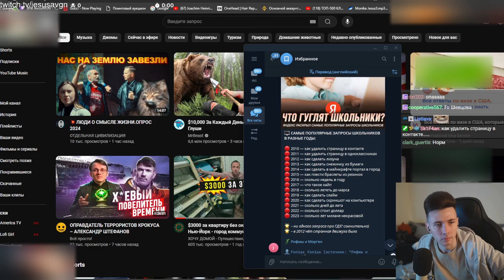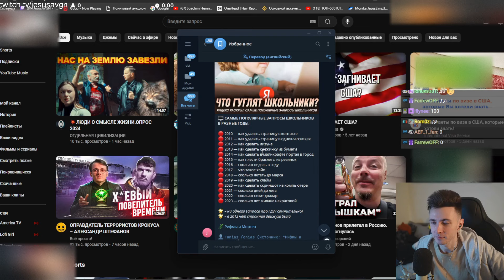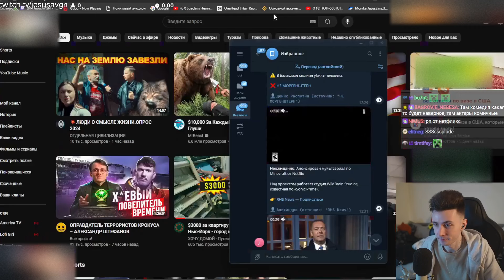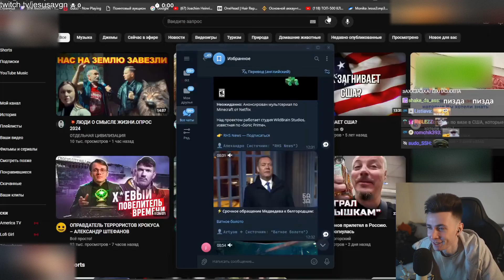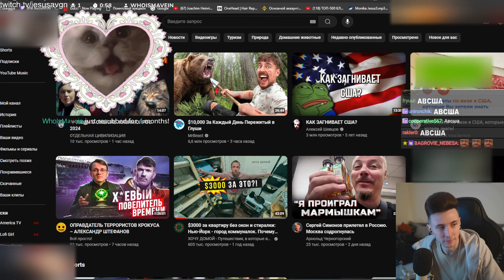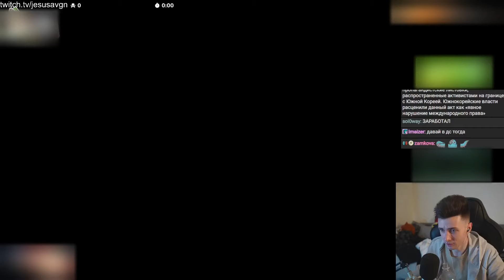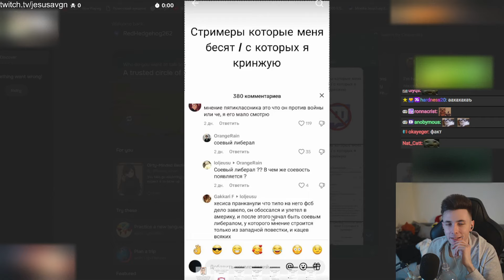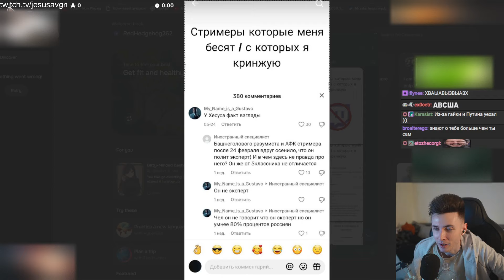НОВОСТИ С ХЕСУСОМ: ЗАПРОСЫ ШКОЛЬНИКОВ / СЕРИАЛ ПО МАЙНКРАФТУ / ИИ МЕДВЕДЕВА / СЛУЧАЙ В США